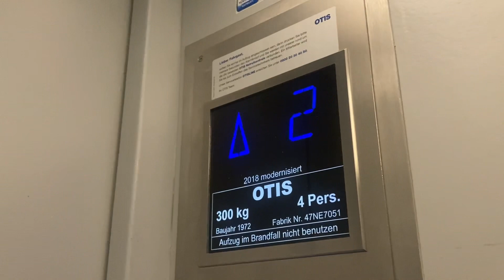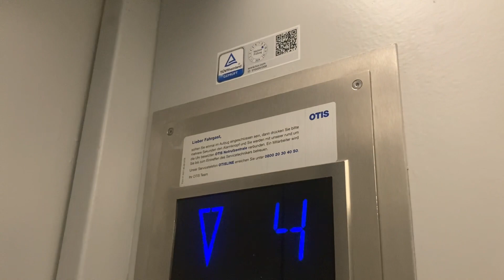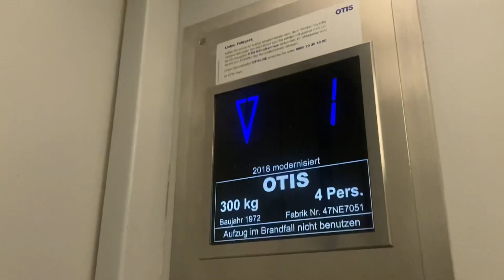2018 Mod OTIS Fahrstuhl In einem Wohnhaus in Hamburg Eichenstraße 48